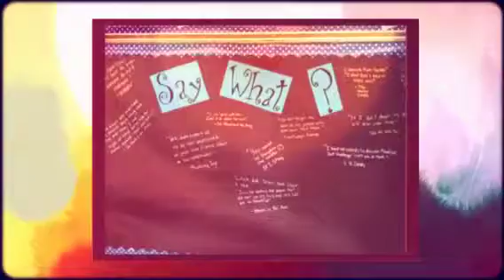Sixth Grade Classroom Views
Just a glimpse of the 6th grade classroom!